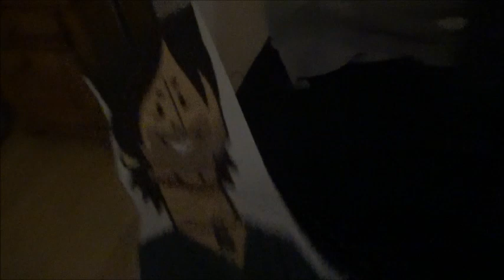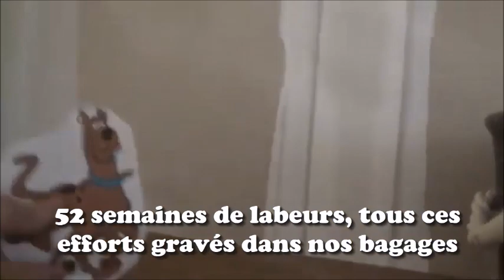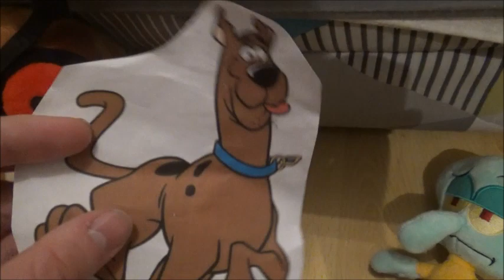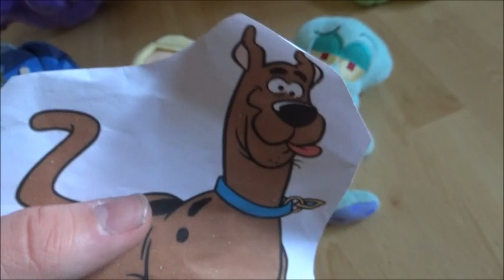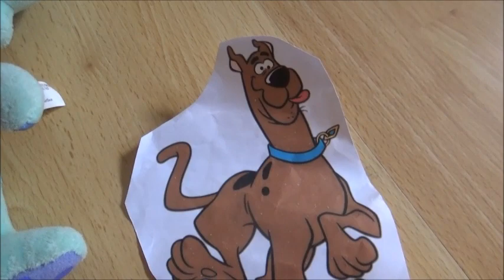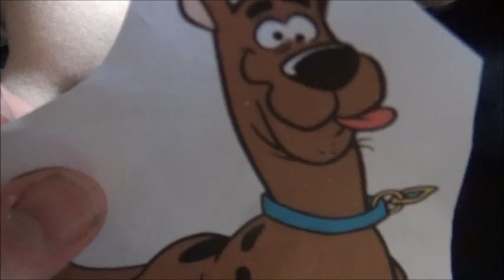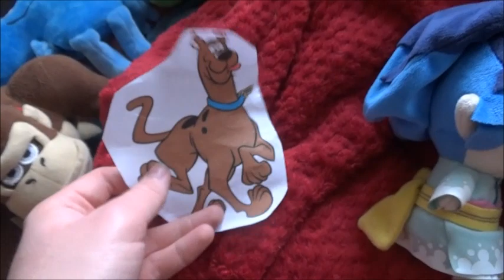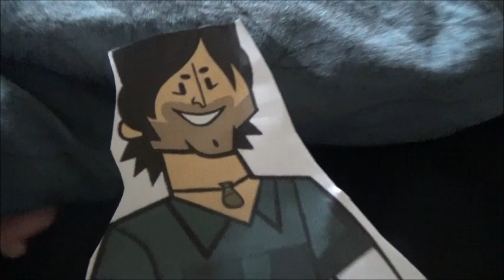Challenge Megalo Sur Le Starland Episode 17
Titre de l'épisode 17 : Mystère rencontre et Bazar totale